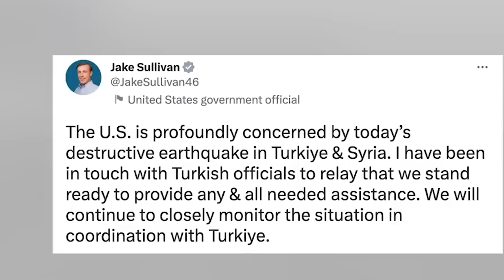Madan 140 ki building namar pynkhynniuh u jumai khlainbor ia ka Turkey bad Syria, iap palat 600